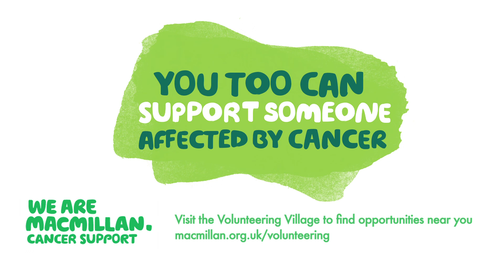Pauline - Volunteering Case Study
Pauline has been volunteering for over 4 years, providing practical support for people affected by cancer; she says 'I see myself as being a friend as well as a volunteer. I do things around the house that a friend or good neighbour would do.' Find out about volunteering opportunities near you

(VID14-015)